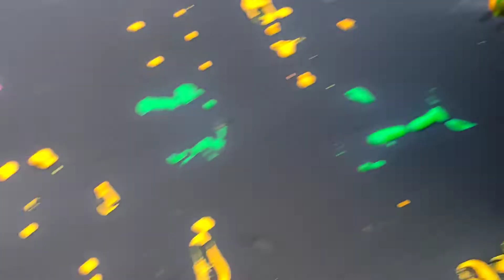Membersihkan Mainan Lumpur, Ankylosaurus, Capung, Jerapah, Singa, Ikan, King Kong, Sapi, Rusa, Badak